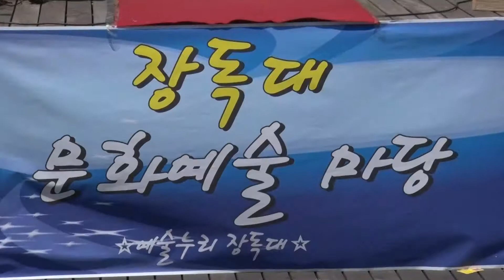가수 하수진 "백년사랑" - 장독대 문화예술마당 - 부천역 마루광장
장독대 문화예술마당
2017년5월25일  부천역 마루광장